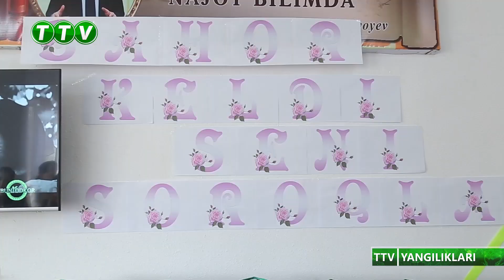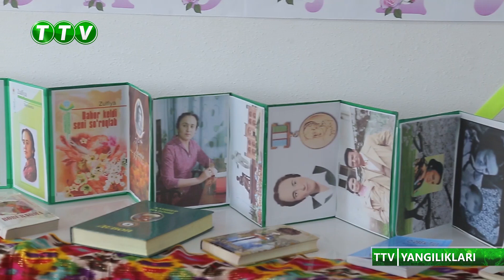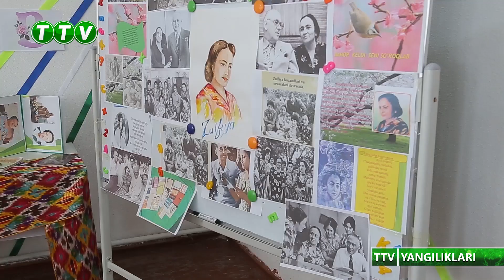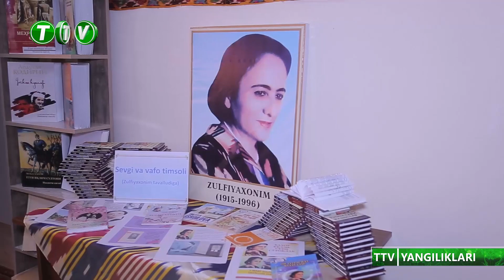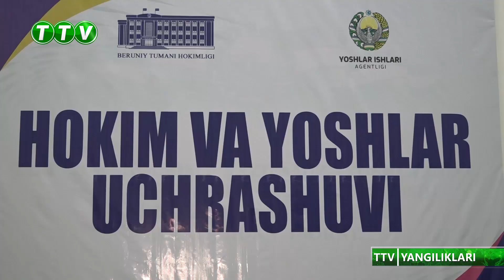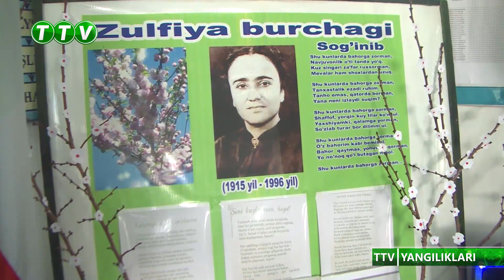TTV YANGILIKLARI (03.03.2023)